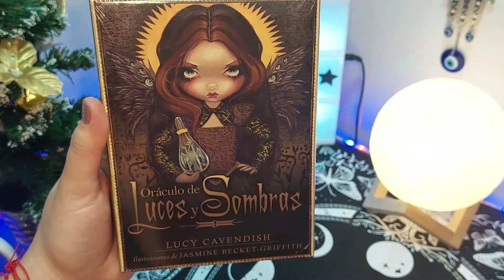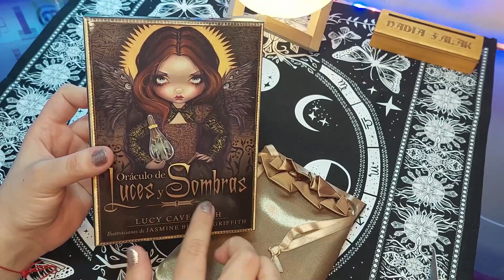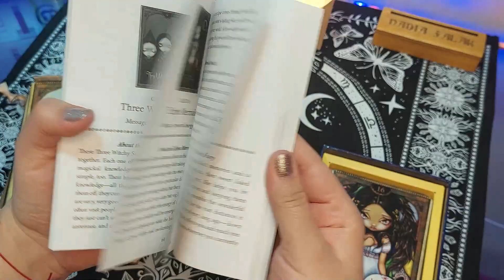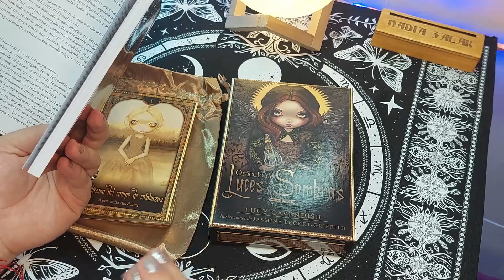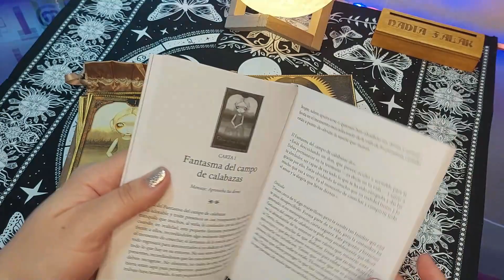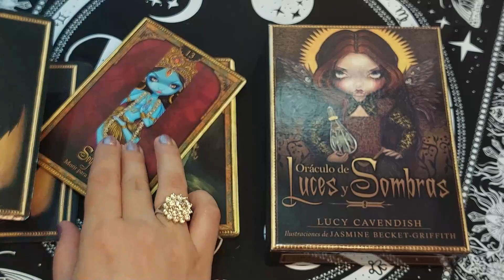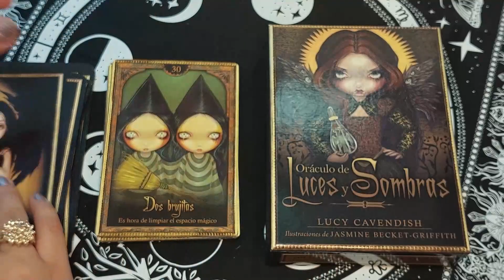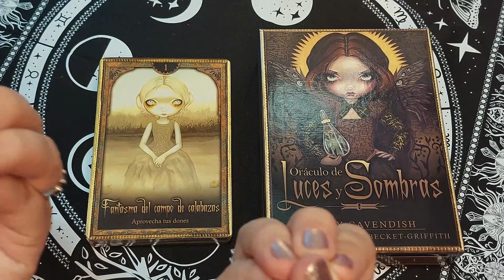ORÁCULO DE LUCES Y SOMBRAS 🤍 Unboxing y Reseña 🖤 Nadia Falak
Hola Habibis! 💜 Toda la información está al inicio de este video y también en esta cajita de descripción. Léanla antes de realizar sus preguntas! 😘⬇️

💖 Si deseas realizar un donativo a mi canal, puedes hacerlo en este

Besos Morados! 💜💜💜